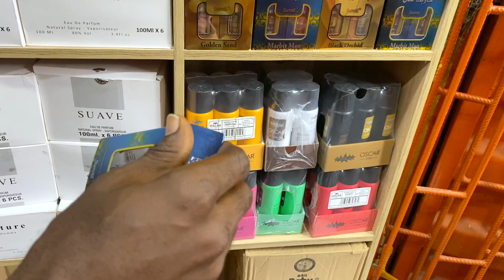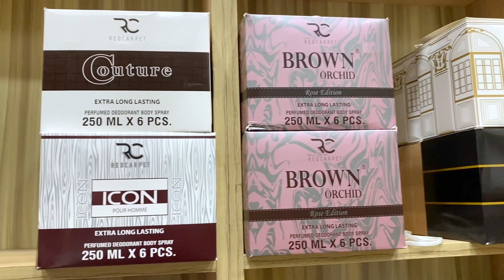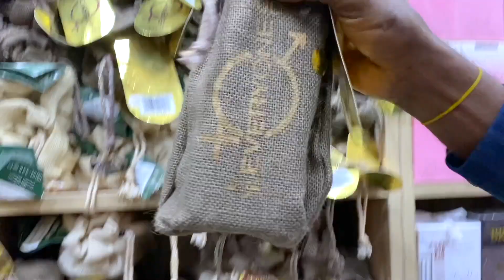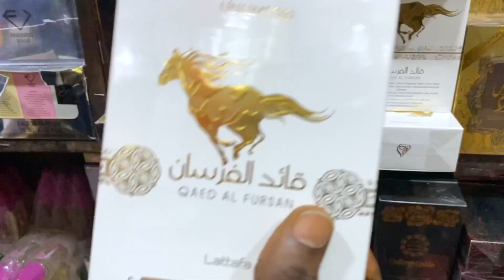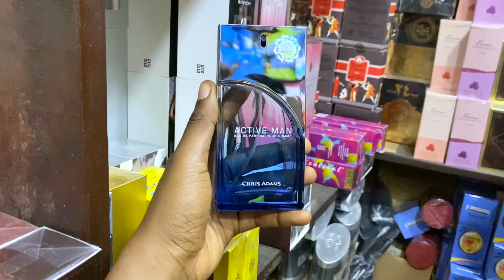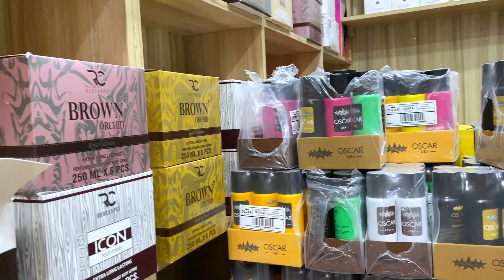The Biggest Wholesales Perfume Market in Nigeria | Start your own perfume Business with little cash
DEODORANT| MIST| PERFUME OIL | DIFFUSER MARKET IN NIGERIA

Hey my loves! Welcome to another market content.

Today, we’re back in the biggest fragrance market in Nigeria so if you’re looking to buy different kind of fragrances from perfumes(the affordable perfumes), body mist, colognes, deodorant, perfume oils, home diffusers, home sprays and lot more at the most affordable prices and if you’re also looking to buy in wholesale and start a business, then this video is a must watch.

Ps: pls ensure to watch my previous perfume video linked in this video to get details on properly navigating this market and getting the best prices.
Also if you’re looking to shop within the comfort of your home, good thing is this sellers can waybill to you. please note that this video features reliable sellers who have amazing wholesale price and will make your transaction seamless

Timecode:
00:00 intro
00:25 check previous perfume video
00:55 levinus wholesale store
12:43 elo integrated store
24:14 outro